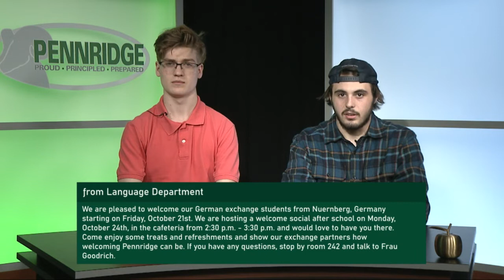Daily Ramble S12 E6 | 10/19/22